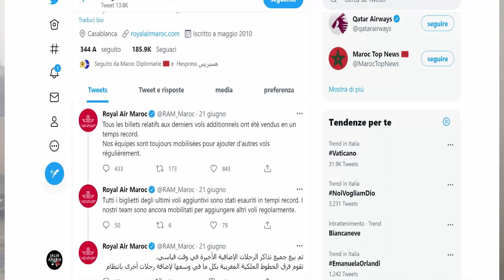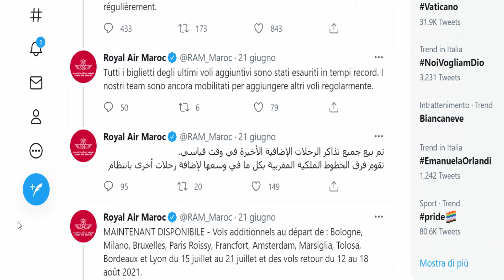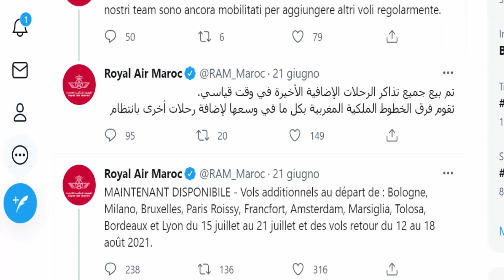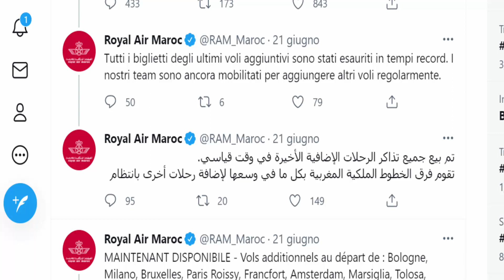خط بحري جديد يربط بين البرتغال والمغرب وهذا سعر التذاكر+ الخطوط الملكية المغربية تطلق رحلات جديدة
♥ Hey, Welcome to the official channel of JALIA_ARABIA
خط بحري جديد يربط بين البرتغال والمغرب وهذا سعر التذاكر+ الخطوط الملكية المغربية تطلق رحلات جديدة + ايطاليا تلغي الكمامة

      JALIA_ARABIA    تواصلو معنا في انستكرام
جدول الرحلات البحرية من ايطاليا وفرنسا واسبانيا الى المغرب
رحلات استثنائية من المغرب الى ايطاليا
رحلات استثنائية من المغرب الى اسبانيا
رحلات استثنائية من المغرب الى فرنسا
رحلات استثنائية من المغرب الى هولندا
رحلات استثنائية من المغرب الى بلجيكا
رحلات استثنائية من المغرب الى بريطانيا
رحلات استثنائية من المغرب الى السويد
الرحلات الجوية بين المغرب وإيطاليا
الرحلات الجوية بين المغرب والمانيا
الرحلات الجوية بين المغرب والسويد
الرحلات الجوية بين المغرب فرنسا
الرحلات الجوية بين المغرب وبلجيكا
الرحلات الجوية بين المغرب وهولندا
الرحلات البحرية من ايطاليا الى المغرب
الرحلات البحرية من فرنسا الى المغرب
الرحلات البحرية من اسبانيا الى المغرب